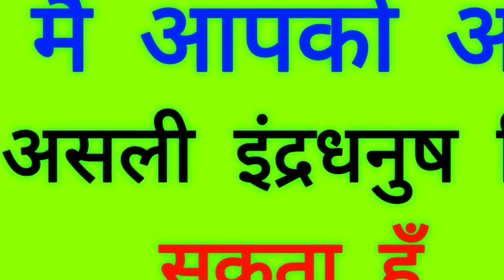मैं आपको अभी असली इंद्रधनुष दिखा सकता हूँ || Realrainbow, rainbow, Real rain bow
हेलो दोस्तों